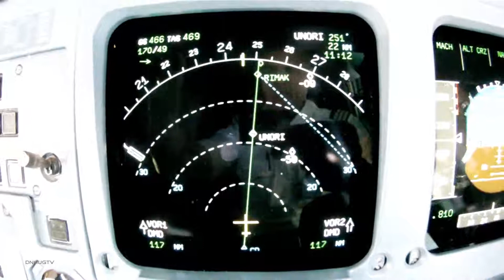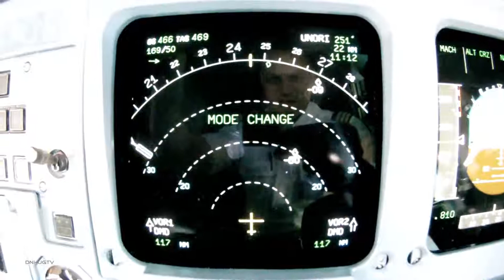A340 INFLIGHT PFD VIEW NR 1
Shortvideo and closeup of the swiss a340.PFD, NR 1

This video has been uploaded as part of the Machinima Directors' program,
in accordance with YouTube guidelines.

greetings,
dominic neil hug ©
swiss international
Machinima.com